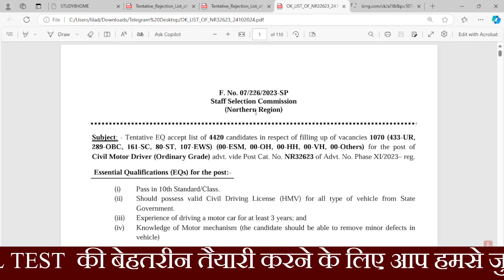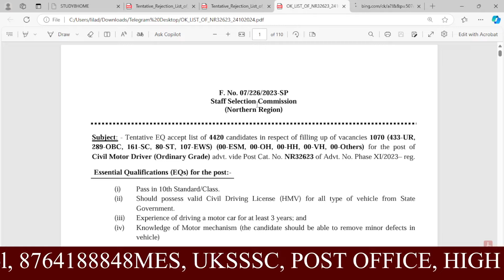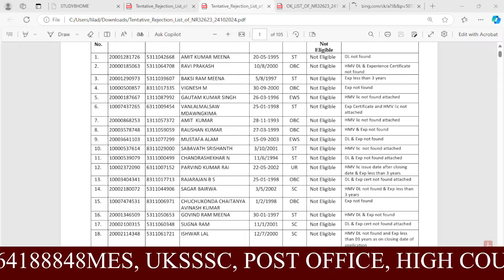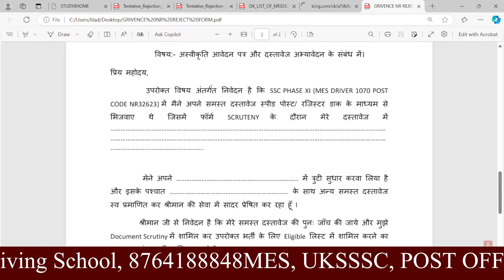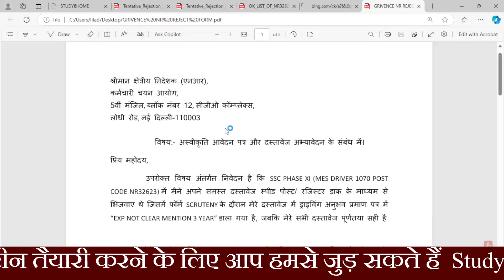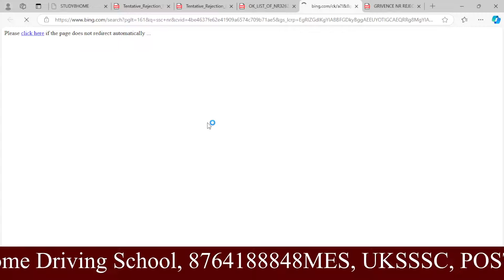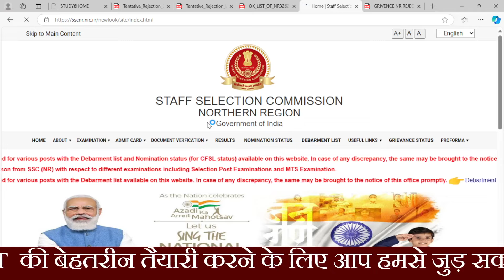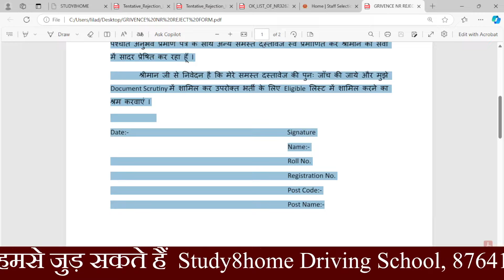MES फॉर्म रिजेक्ट वाले क्या करें || SSC PHASE XI MES DRIVER OK LIST & REJECTED LIST